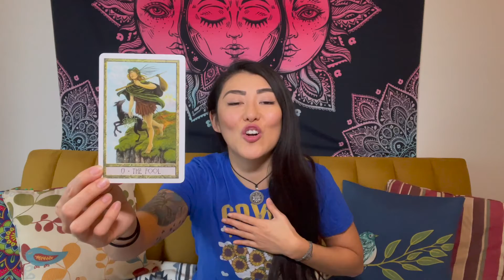Daily Tarot Reading 🔮 ~ Monday January 04, 2021- The Fool - Embracing The Beginner’s Mindset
A new adventure begins! How can you approach these new beginnings with a curious, beginner’s mindset? How would a child-like sense of curiosity and wonder serve you in your endeavors?

Now offering Pay What You Can Coaching Sessions! 🔥